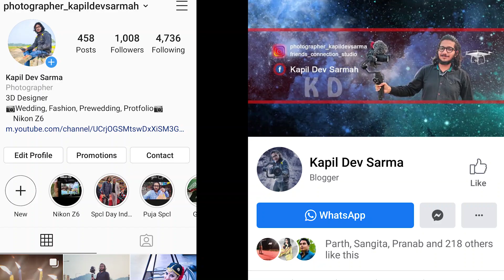Traditional Jewellery Buy || Photo shoot ideas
Thanks Guys For Watching My Video Hope You Enjoy The Video If You Did So Please Dont Forget To Subscribe My Channel So That I Can Make More Videos For You Thanks

Simple Bike Modification ..Use Sharp Object ( Screwdriver ) Fill Gap in Rope
Use Red Car Glass Plastic in Odometer
Handel Bar - Water PVC pip With Black Tape